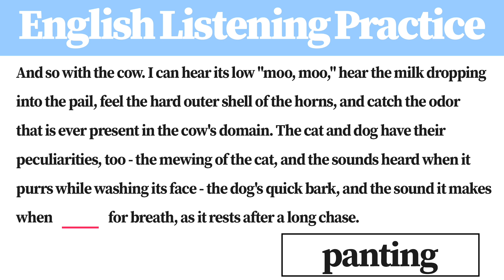[1 Minute] English Listening Practice BT2